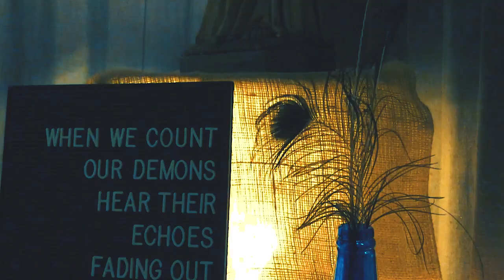Loud Love - Rookie Nightmare [Official Video]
Official video for the song Rookie Nightmare, taken from LP II, out October 8 2021 on White Russian Records.